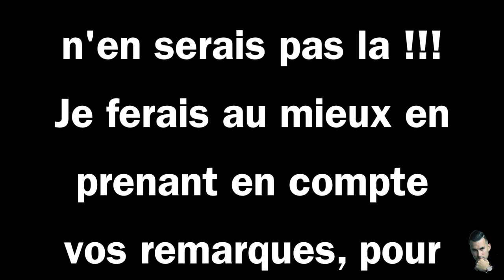F.A.Q ABONNÉS ! REMERCIEMENT À VOUS !!!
Premier cap des 50 abonnés dépassé avec vous !!!
ENORME MERCII !
Les Liens pour me suivre sont dans la description !!! ...

PEACE